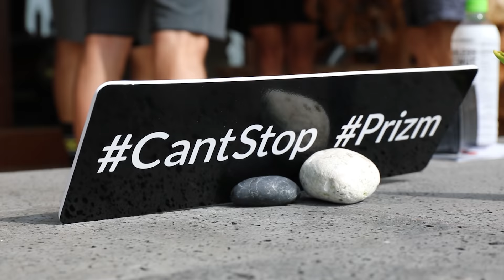Long Training Day || Volume Is Important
If you have a question for Lionel you can chat with him directly on his discord server. We also share training tips, early premiers to youtube videos, and much more.